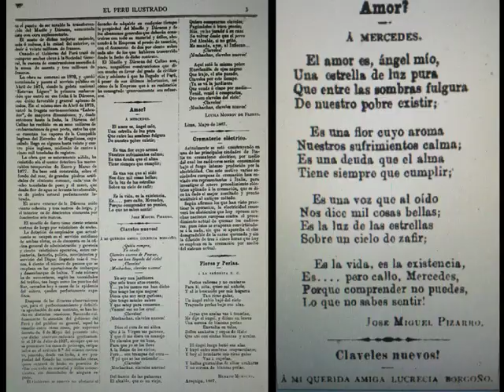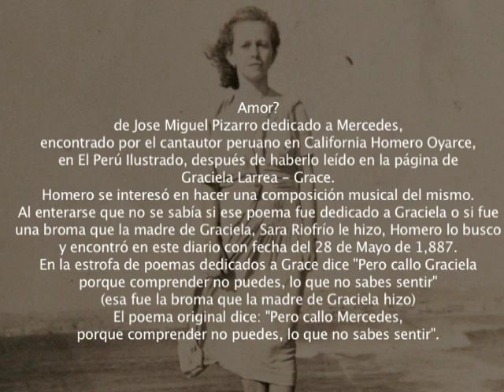Amor? Homero Oyarce & Jose Miguel Pizarro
Amor?
Composición musical con adición de estrofas de su autoría por Homero Oyarce

Poema de Jose Miguel Pizarro dedicado a Mercedes,
encontrado por el cantautor peruano en California Homero Oyarce,
en El Perú Ilustrado, después de haberlo leído en la página de
Graciela Larrea - Grace.
Homero se interesó en hacer una composición musical del mismo.
Al enterarse que no se sabía si ese poema fue dedicado a Graciela o si fue
una broma que la madre de Graciela, Sara Riofrío le hizo, Homero lo busco
y encontró en este diario con fecha del 28 de Mayo de 1,887.
En la estrofa de poemas dedicados a Grace dice "Pero callo Graciela
porque comprender no puedes, lo que no sabes sentir"
(esa fue la broma que la madre de Graciela hizo)
El poema original dice: "Pero callo Mercedes,

Amor?..(*)
Es el amor ángel mío
una estrella de luz pura,
que entre las sombras fulgura
de nuestro pobre existir
Es una flor cuyo aroma
nuestros sufrimientos calma,
es una deuda que el alma
tiene siempre que cumplir.
Es una voz que al oído
nos dice mil cosas bellas,
es la luz de las estrellas
sobre un cielo de zafir.(*)
Es el rocío que besa
las flores de mis mañanas,
esperanzas cotidianas
bella razón de vivir.
para el agua la vertiente,
es la fibra resistente
que nos ayuda a seguir.
Angel mío tu no sabes
que tu amor es mi existencia,
me agobia tu indiferencia
morir, prefiero morir.
Tu en tu apacible trono
ni siquiera te has fijado,
mi llanto desesperado
mi abominable sufrir.
Pero sabes ángel mío
con mi pena no te enredes,
porque comprender no puedes
lo que no sabes sentir
(*) zafir. 1. m. desus. zafiro.
Gracias Milagros Lizárraga por mostrarme tan bello y viejo poema y contarme de cómo llegó a TI...Ya está musicalizado.

Homero Oyarce
California, Abril 2016

Video: Milagros Lizarraga